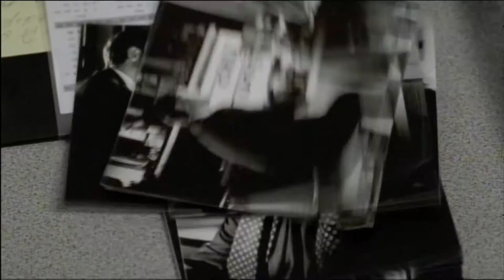Ein Fall von Liebe ARD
Showreel Mariella Ahrens